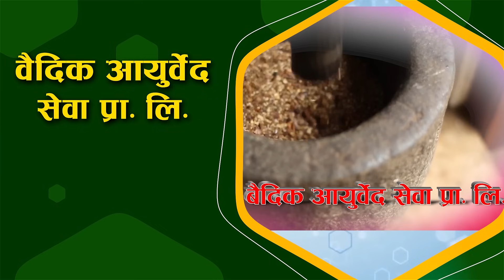पढेर घर फर्किदा पुरै परिवार भू कम्पले सखाब पारेपछि आमा छोराको चल्यो रुवा बासी,आमा छोराको एकै चि हान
Laligurash.com WIth Kamal Sargam
Host
Kamal Sargam(Chaulagain)

 Jajarkot Pidit

Camera
Bikram Bishwokarma

Edit
Prakash Bishwokarma

Promo Music/Vocal:
B.B Anuragee

Official Video Logo Design
Milan Bk

Technical Adviser
Rajendra Aryal

Rajeev Manandhar

Presented By:
Netra chaulagain